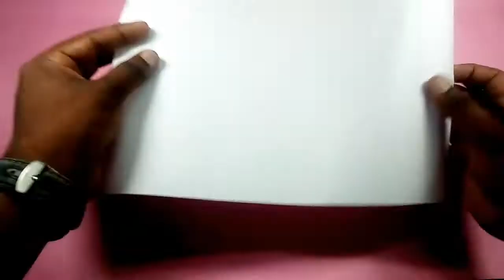Drawing art #9 / champagne bottle drawing / art creativity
In this video make champagne  bottle drawing by using A4 sheet and pencil